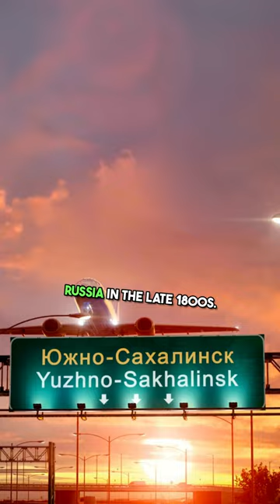Yuzhno-Sakhalinsk Russia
Some facts about Yuzhno-Sakhalinsk Russia